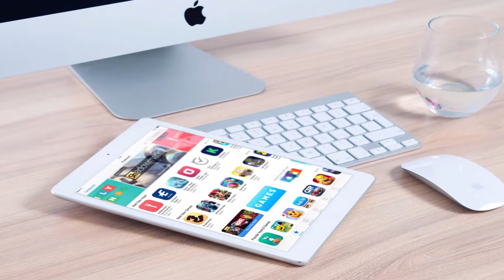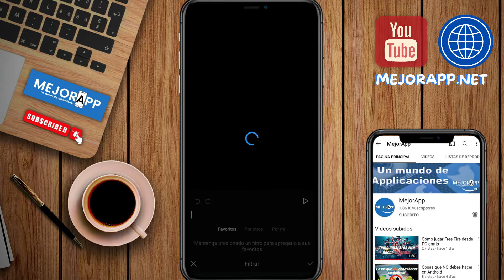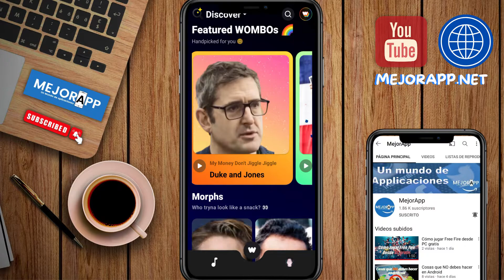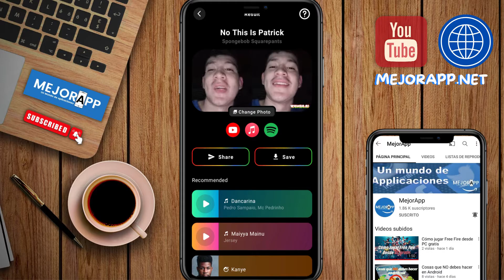5 APPS QUE NECESITAS CONOCER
Te mostramos las 5 aplicaciones móviles necesarias en tu día a día.
Para más info visita nuestra web: mejorapps.net